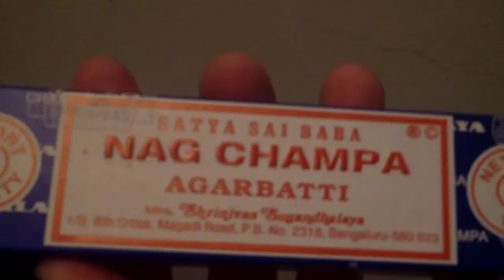What's Up@RITS Episode #22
We brought home Borderlands 2 and spent almost three solid days playing it.